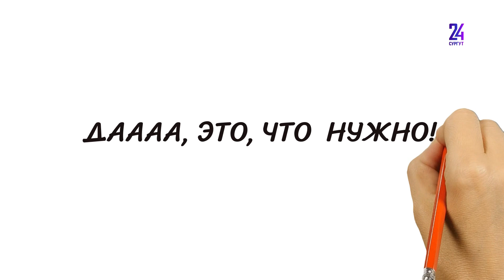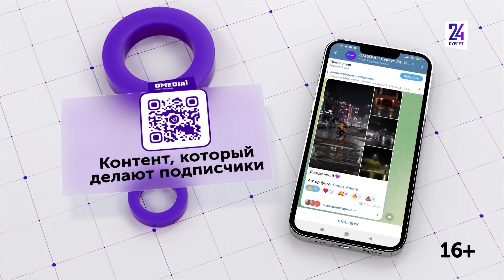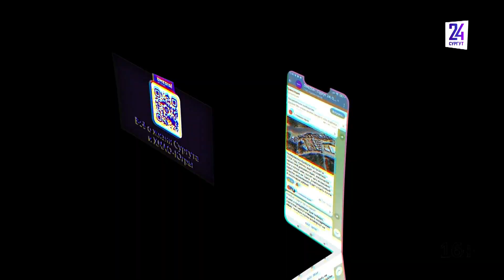Утренний дайджест новостей. 18.10.2023